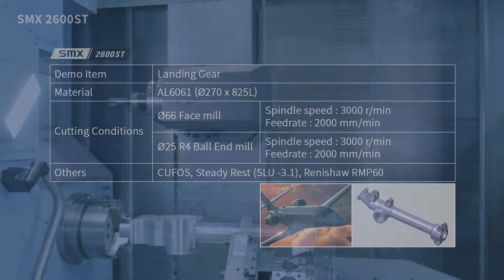PUMA SMX 2600STㅣLanding Gearㅣ멀티태스킹 터닝센터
SMX 시리즈의 9개 축을 통해 한계를 뛰어넘는 당신의 가능성을 확인하십시오.
DN솔루션즈가 부리는 9축의 마법을 통해 당신이 꿈꾸던 모든것을 만들어 보십시오.